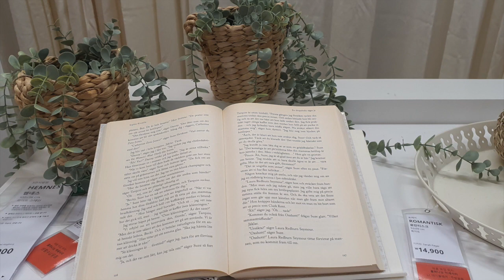IKEA Korea Showroom tour, Spring 2020 | Home Accessories | 인테리어 소품 | 이케아 인테리어 소품